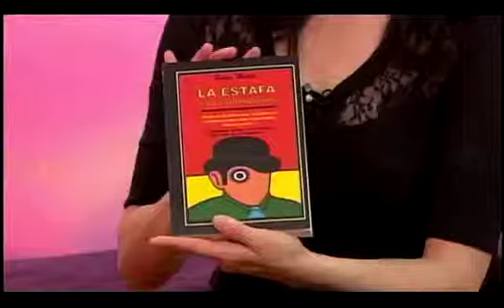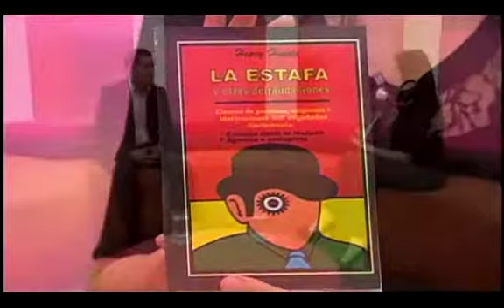Bien por casa : 22/01/13 - Cap 4